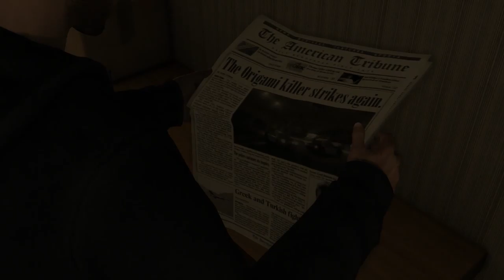Heavy Rain Part 3: My life in Shambles - Joarna Gaming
It's almost like my son died.

From Wikipedia:The game's prologue opens with Ethan Mars, spending time with his family for his son Jason's 10th birthday. While at a busy mall, Jason wanders off and Ethan frantically searches for him, soon finding him outside on the street. Jason runs back to Ethan, unexpectedly into the path of an oncoming car. Ethan jumps out, trying to save Jason. However, the car crashes into Jason, killing him, while Ethan himself is injured and falls into a coma for six months. Two years after the accident, Ethan is suffering from severe depression, agoraphobia, and blackouts that last for several hours. He is estranged from his wife, and his remaining son, Shaun, is distant with him. While at a park with Shaun, Ethan has another blackout, and wakes to find Shaun missing.

Shaun's disappearance is soon tied to the serial murders of the 'Origami Killer'. The criminal's modus operandi is to abduct a young boy during the rainy fall season, after which their bodies are found several days later in a remote location, drowning being the cause of death, along with an origami animal figure in their hands, and an orchid on their chest. FBI profiler Norman Jayden, having come to assist the police with the Origami Killer, concludes that the child is locked in a location where, after 6 inches of rainfall, their bodies will be completely submerged and they will die from drowning. They realize that they have less than three days to find Shaun.

Ethan retreats to a motel to avoid the media. He receives a letter that directs him to a locker, and finds a shoebox containing a mobile phone, a handgun, and five origami figures. The phone instructs him to complete a set of trials written on each origami figure to display the lengths he is prepared to go to in order to save Shaun, after which he will receive pieces of a street address. The trials present increasing risk as they proceed, from driving against traffic for five miles at a high speed, subjecting himself to physical pain and electrocution, cutting off part of his finger, killing a man, and drinking poison. As he attempts these trials, he meets Madison Paige, a woman who suffers from chronic insomnia, who helps him to recover physically and emotionally from the trials. Madison begins her own investigation into who may have arranged the trials.

Jayden, working with Lieutenant Carter Blake, investigates two suspects, but comes up empty-handed. Ethan's ex-wife visits the police and informs them of Ethan's blackouts, which lead them to Ethan's psychiatrist. Blake is sure that Ethan is the Origami Killer, while Jayden continues to follow the trail of evidence to confirm otherwise. During these events, private investigator Scott Shelby begins visiting several of the victims' parents for information, and obtains several items that relate to the Origami Killer. One parent, Lauren Winter, insists on helping him, seeking closure on the matter. They are led astray by a wealthy playboy claiming to be the Killer, and are threatened off the case by his adversarial father.